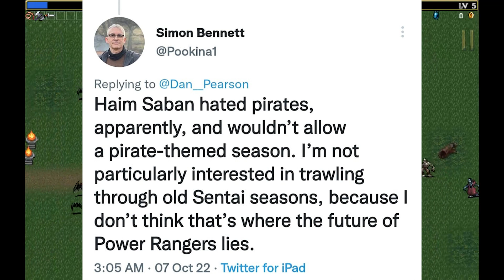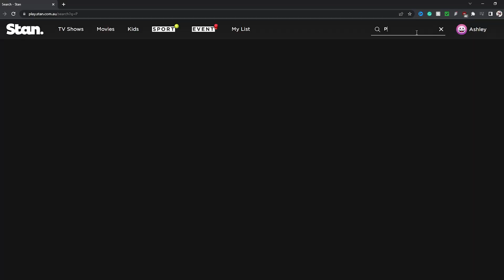Why Saban Hated Pirates and Refused to Use Them in Power Rangers Super Megaforce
Before Simon Bennet left Twitter, he revealed that Haim Saban hated pirates. Is this the reason why Power Rangers Super MegaForce didn't acknowledge the pirate themes from the super hero? Or is there more to this story? Watch the vide to find out.